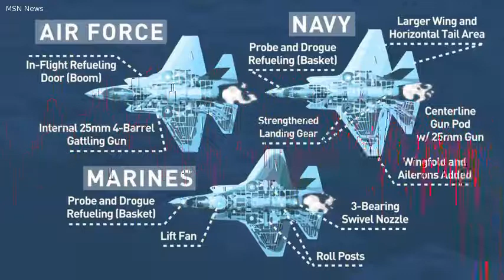US Air Force giving F-22 fighter jet more firepower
The US military gave North Korean leader Kim Jong Un a rare sneak peek at its fighter jet of the future this week when four F-35 Joint Strike Fighters equipped with a full payload of live bombs and missiles conducted a training flight over the Korean peninsula. Along with its fifth-generation counterpart -- the F-22 Raptor -- the F-35 is widely considered the most advanced fighter jet in the skies but the US military is planning to upgrade both aircraft with even more firepower and combat capability amid a growing demand for US air power around the world.  The F-22 and F-35 have long been touted as the future of US aerial dominance -- the expectation being that the Raptors's air-to-air combat capabilities will work in concert with the multi-role F-35's advanced long-range sensors to maintain an advantage over emerging competition from foreign rivals like China and Russia.  Both aircraft have flown training missions over the Korean peninsula in recent months despite ongoing efforts to expand their combat capabilities. Cloaked with the world's most advanced stealth coating, the F-22 and F-35 would likely be called upon to lead a potential air campaign against North Korea should the situation escalate to the point of using military force. While the North Korean military maintains capable anti-air weaponry, their radar systems would be unable to detect the stealth fighters before a strike on those defensive systems.